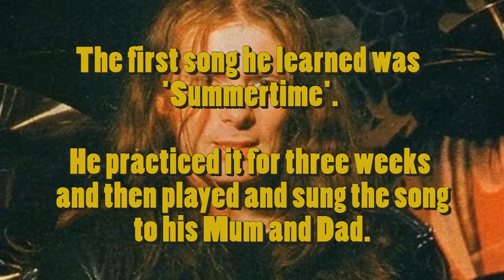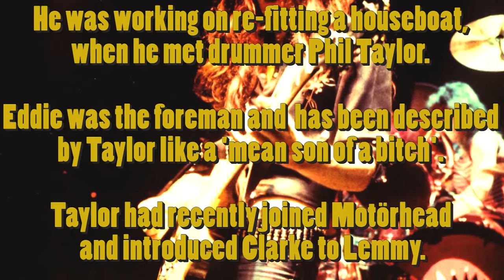10 Things you didn't know about Fast Eddie Clarke of Motorhead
10 Things you didn't know about Motorhead classic line up guitar player Fast Eddie Clarke.